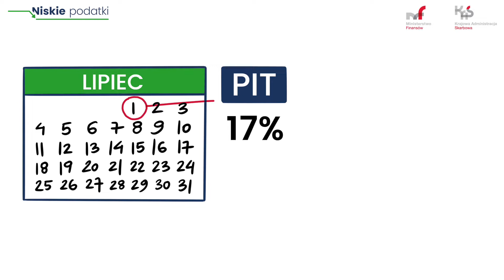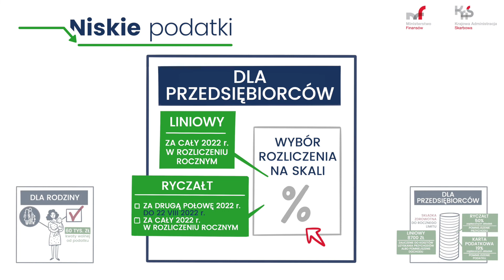NiskiePodatki - korzyść na lata (audiodeskrypcja)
Wśród korzystnych rozwiązań m.in.:
✅ obniżka PIT z 17 proc. do 12 proc. dla podatników na skali,
✅ możliwość rozliczenia części składek zdrowotnych w podatku dochodowym dla przedsiębiorców na podatku liniowym, ryczałcie i karcie podatkowej
✅ preferencyjne rozliczenie osób samotnie wychowujących dzieci (podwójna kwota wolna od podatku - 60 tys. zł)